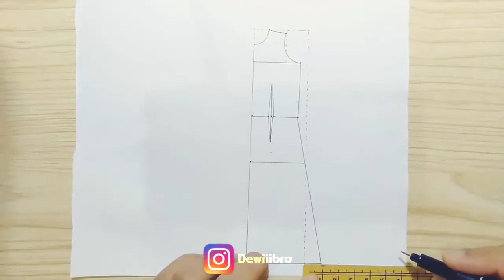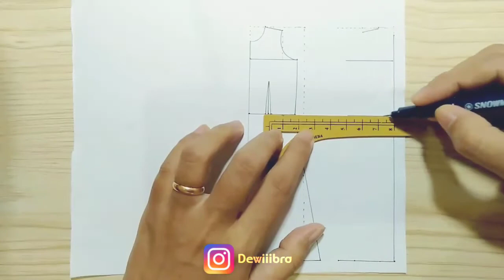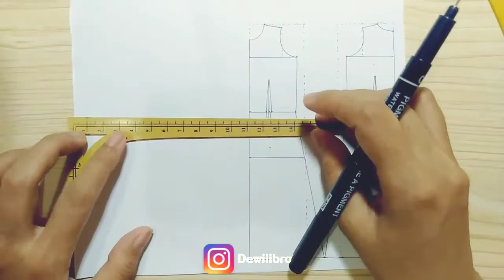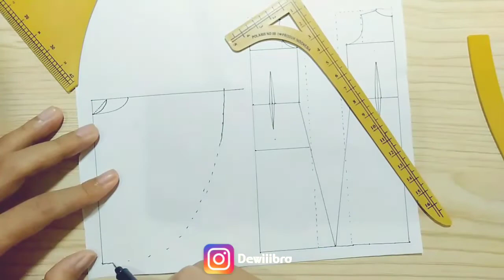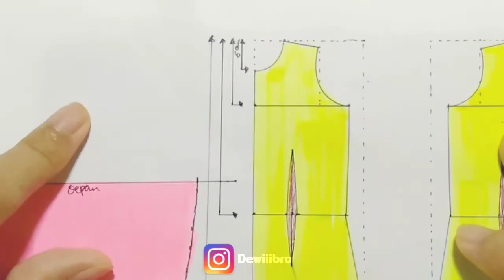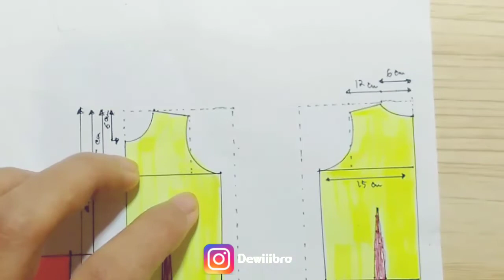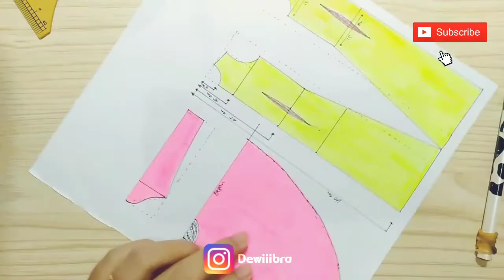PECAH POLA GAMIS ANAK ~ PATTERN MAKING TUTORIAL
Assalamualaikum, kali ini Dewiiibra membahas tentang Cara Pecah Pola Gamis Anak ~ Pattern Making Tutorial

Tonton videonya perdetiknya ya jangan sampai ketinggalan, agar paham

Terimakasih 🙏